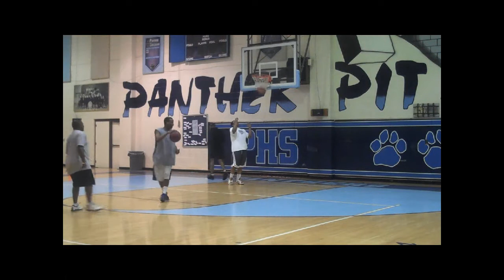THE REBiRth WIT LIL WAYNE & EMINEM AND SOME JAY-Z & SWISS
THIS IS THE NEXT ONE AND MORE TO COME, JUST GETTING BETTER.